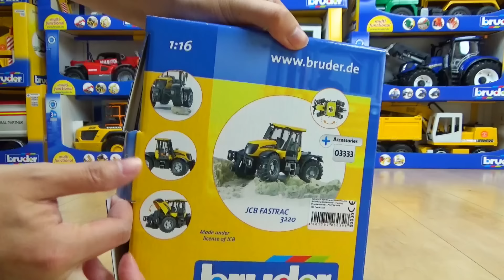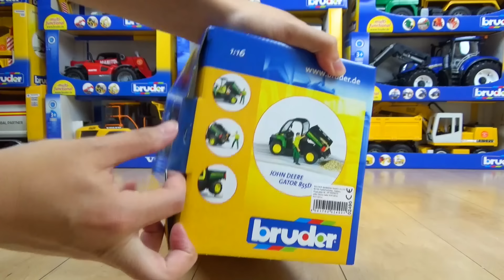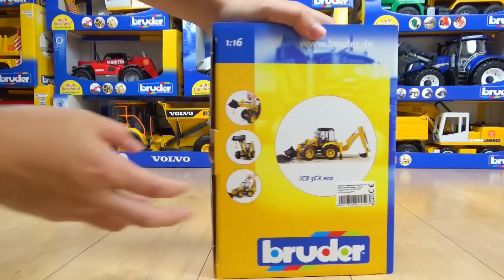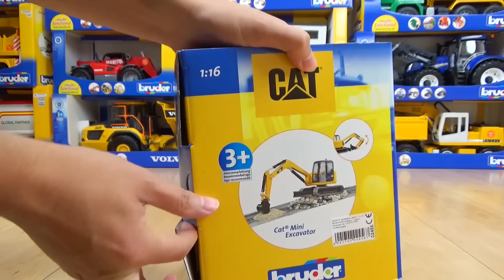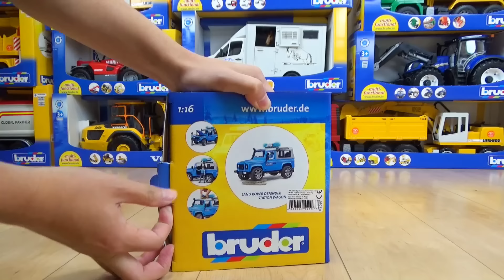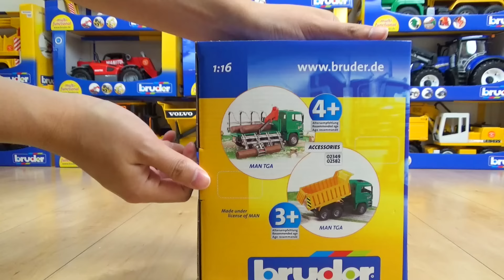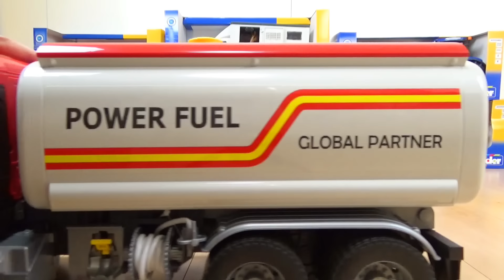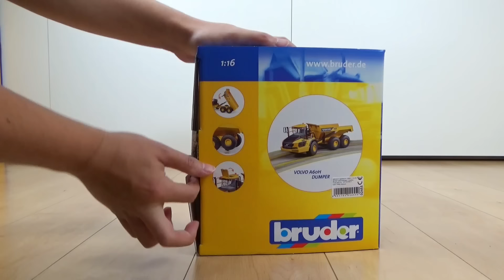ドイツのおもちゃbruder（ブルーダー）はかっこいい！箱を開けて遊ぼう♪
ブルーダーは大きくてかっこいい車のおもちゃだ！
ショベルカーやトラクター、クレーン車、、タンクローリー、バギー、フロントローダー、ローダーダンプ、フォークリフト、パトカー、トラック、ジープ、テレハンドラー、ミニダンパー、パワーワゴン、マイクロショベル、ストローベーラー、コンベヤーベルト等々たくさん出てくるよ。